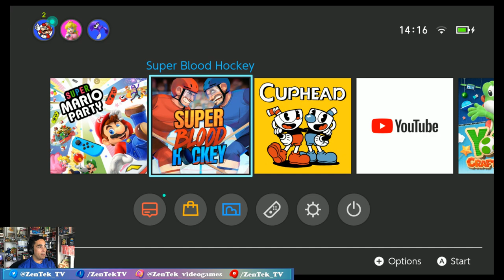SUPER BLOOD HOCKEY (PART 1) | Nintendo Switch | LET'S PLAY | 2019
Playing one of games launched this week on the Nintendo Switch eshop!  A spiritual succesor of Blades of Steel?